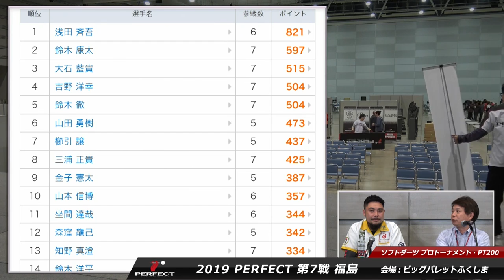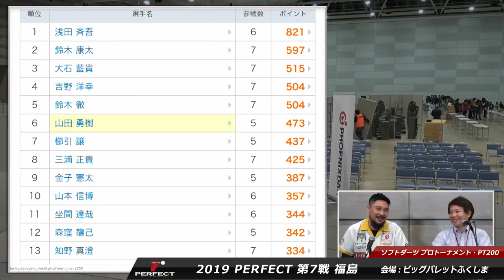山田勇樹 VS 櫛引譲【男子決勝】2019 PERFECTツアー 第7戦 福島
プロソフトダーツトーナメント "2019 PERFECTツアー"第7戦 福島 男子決勝、山田勇樹 VS 櫛引譲の試合動画です。
Soft darts tournament "2019 PERFECT Tour"7th in Fukushima
Men's Final Yuki Yamada VS Yuzuru Kushibiki
▼PERFECT Youtube公式チャンネル